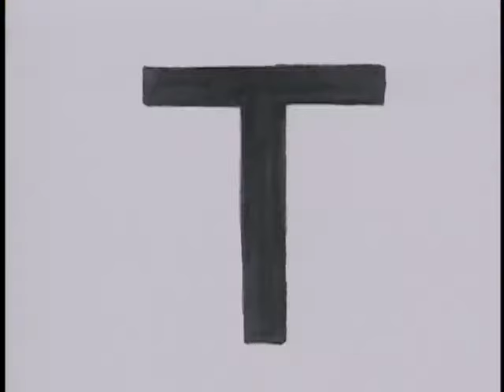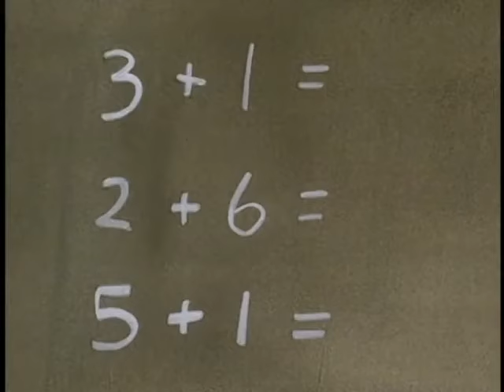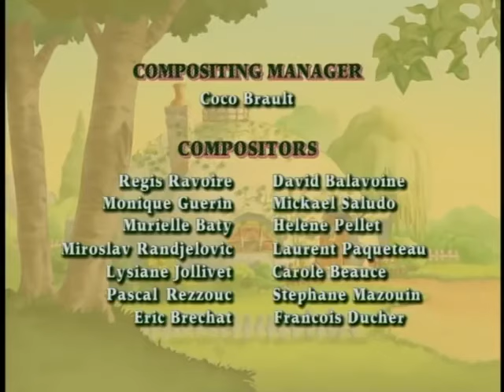Franklin (S1E11) - Franklin and the Tooth Fairy & Franklin Takes the Blame